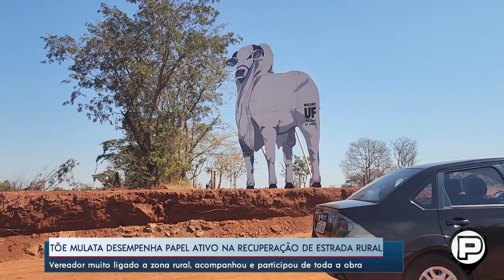Vereador Tõe Mulata Estrada Campina Verde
Vereador com forte atuação na zona rural desempenha papel fundamental na recuperação de importante estrada rural